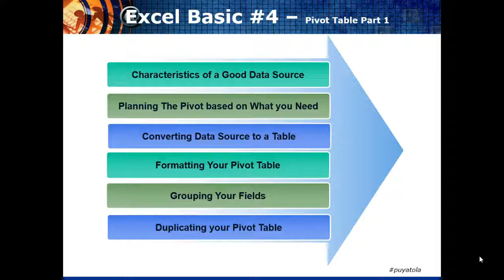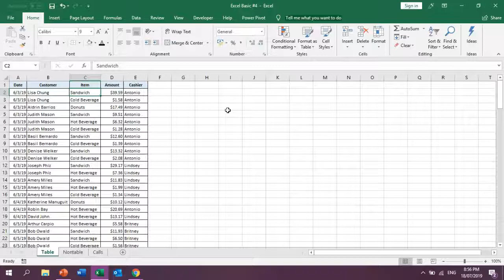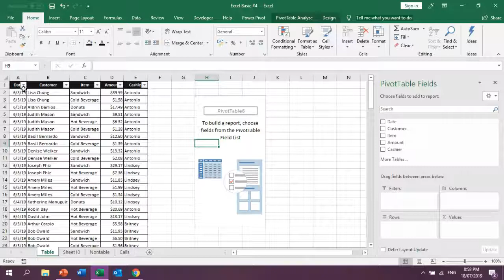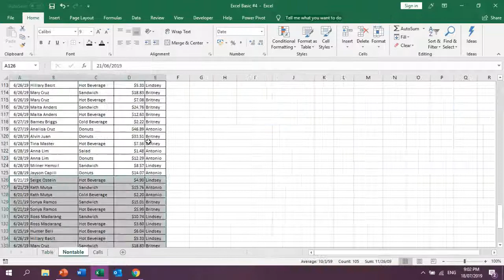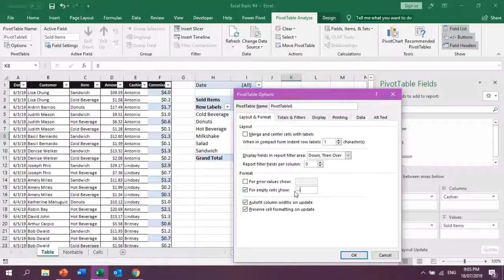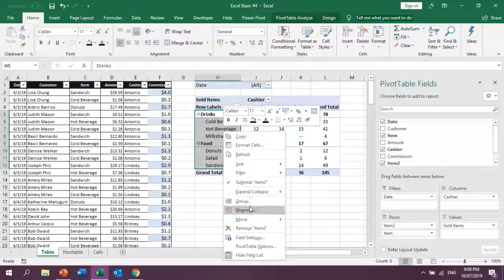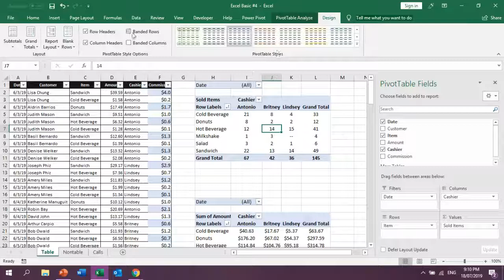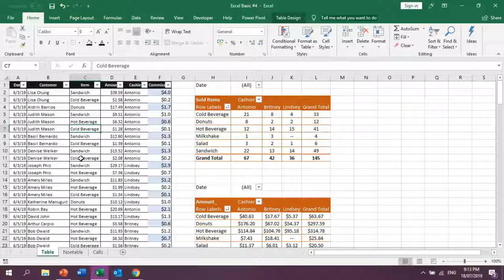Excel Basic #4 Pivot Table part 1 (Tagalog)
Narrated in Tagalog Language (Taglish)
Characteristics of a Good Data Source
Planning The Pivot based on What you Need
Converting Data Source to a Table
Formatting Your Pivot Table
Grouping Your Fields
Duplicating your Pivot Table